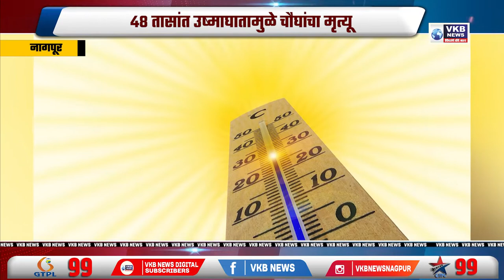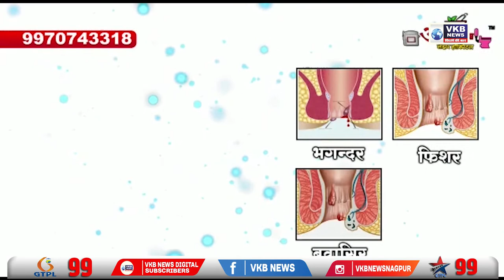नागपूरात तापमानाचा पारा 45 अंशावर